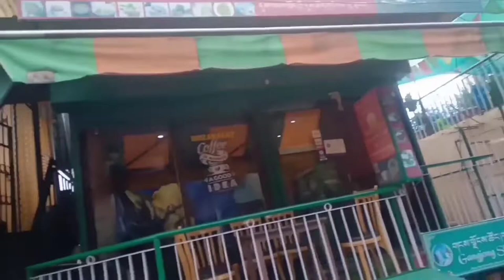Bhagsunag Waterfall/Dalai Lama monastery maclodganj/Dharmshala/Littel Lhasa/Himachal tour/Day part 3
Dalai Lama monastery maclodganj/Dharmshala/Littel Lhasa/Himachal tour/india.

It was such a Vibrant McLeodganj Market walk , right up to The Namgyal Monastery , where Dalai Lama Resides in Dharamshala. Little Monks running around, Food shops busy selling their stuff and lots of curio shops lined up .
McLeodganj 'Little Lhasa' Dharamshala ( Dalai Lama Temple and Church )

Mcleodgunj Tourist Places | Dalai Lama Temple | BhagsuNag Waterfall | Mcleodganj Himachal Pradesh

Mcleodganj Dharamshala
McLeod Ganj Himachal Pradesh
 Himachal Pradesh travel
Himachal travel
Dharamshala tourist places
 Mcleodganj snowfall
Mcleodganj market in evening
Mcleodganj market square
Dalai Lama Temple Mcleodganj
Dalai Lama complex McLeod Ganj Dharamshala

Dalai Lama Temple Dharamshala
bhagsunag Temple Mcleodganj
bhagsunag waterfall Mcleodganj
bhagsunag waterfall Dharamshala
triund trek Dharamshala Mcleodganj
mcleodganj nightlife
mcleodganj vlog
mcleodganj food
shopping in mcleodganj

Dharamshala is a city in the Indian state of Himachal Pradesh . Its  surrounded by cedar forests on the edge of the Himalayas. This hillside city is home to the Dalai Lama and the Tibetan government in exile the Dalai Lama  temple complex is a spiritual centre for Tibetan Buddhism while the library of Tibetan works and archives houses thousands of rich manuscripts.

Lying in the shadow of mighty dhauladhar range is the quaint town of Dharamshala divided into halves kotwali Bazar and the skirting markets make up lower dharmshala which makes dramatic transition in the upper reaches that has thick pine, cedar and Himalayan oak forest around the township of mcleodganj.
Dharamshala cricket stadium is the highest cricket stadium and its very beautifully all around surrounded by dhauladhar ranges green and snow Laden.
The location of this beautiful stadium is very near to Dharamshala main town and it is just two kilometres away from the main areas.
Many cricketers as for example Ricky Ponting the legend cricketer has said Dharamshala cricket stadium as his second home.
Tourist Places to Visit in Dharamshala
Dharamshala Cricket Stadium, McLeod Ganj, Kangra Valley, Dharamkot, Triund Hill, Dalai Lama Temple Complex, Bhagsu Waterfall, Gyuto Monastery, Bhagsunath Temple, Dal Lake and many more.

There are umpteen of tourist places to visit in Dharamshala that are bound to fill your heart with a plethora of experiences. From hills and valleys to rivers and forests, it is the best destination for all those who wish to redefine their tourism experience. Gyuto Monastery housing, the gold plated statue of Buddha, is considered to be one of the best places to see in Dharamshala.
Dal Lake is another major stopover in Dharamshala that is frequented by nature lovers and adventure seekers alike. It is surrounded by deodar trees and also houses a temple on its bank, which is a sacred spot for tourists. The beautifully lined
Tea Gardens are the most popular Dharamshala attractions, and you can have a secret affair with nature here. You can even appease your senses by gasping the rolling valleys at Triund Hill. It is an excellent trekking destination and is even ideal for a picnic.

Triund
Triund Hill

Triund Hill is one of the most beautiful places to visit in Dharamshala and one of the more popular tourist destinations in the area. It is surrounded by the Dhauladhar ranges on one side and rolling valleys on the other and is the perfect place to go trekking or even to enjoy a picnic with breath-taking views for you to enjoy.
Location: Top floor Main bus stand, Mcleodganj, Dharamshala 176219, India
 - The view that you are met with from the summit of Triund Hill consists of the snow-capped mountain-ranges on one side and the rolling green valleys on the other.
Best time to visit: March-May
Recommended Reads: 20 Best Things to do in Dharamshala for experiencing adventure
Triund Trek 2021, Mcleodganj | Book
Boasting as one of the best Dharamshala tourist places, Dharamshala Cricket Stadium invites revelers from both near and far. This picturesque stadium is snuggled amidst the greens of the Himalayan range, and its lure is beyond one's imagination.
Also, it is seated at an elevation of almost 1,500 m and caters to various cricket matches. Popularly it is famed as HPCA stadium!